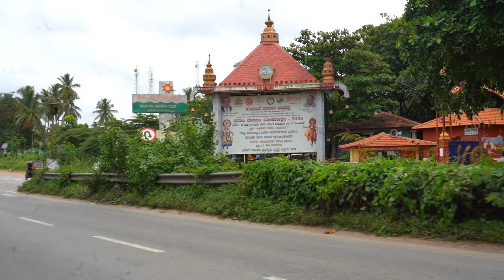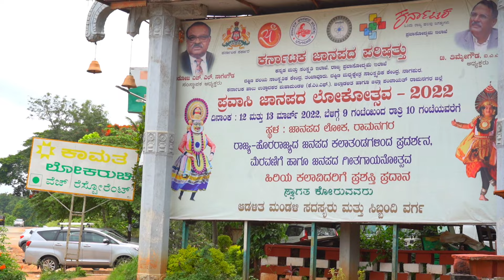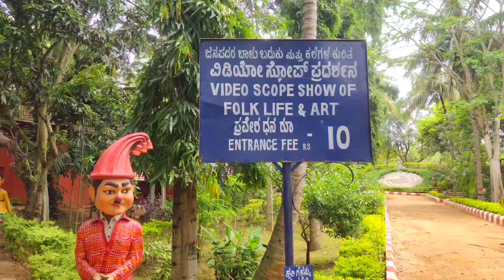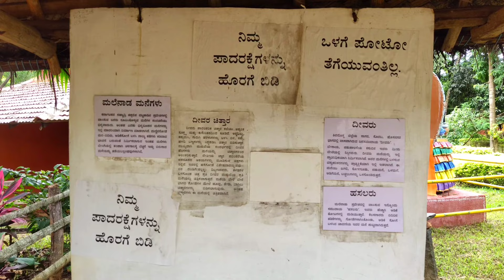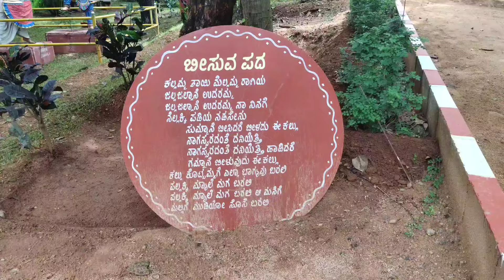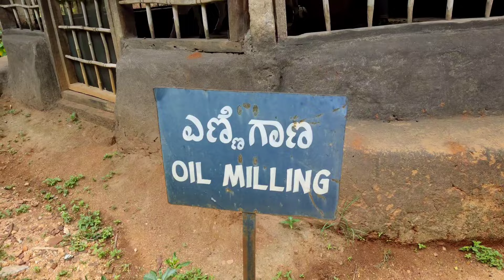ಜನಪದ ಲೋಕ ನೋಡೋಣ ಬನ್ನಿ😍 Janapada Loka In Ramanagara vlog [ Must Visit Place ]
Janapada Loka  Ramanagara ಜಾನಪದ ಲೋಕ ರಾಮನಗರ

Hello friends
Welcome to the channel
Janapada loka is a folk art museum
Location- Ramanagara district in Karnataka state, India.
We had been there last weekend and in this video I have tried to share the whole journey with you .

H. L. Nage Gowda, an Indian civil servant and folklorist thought of creating a museum to exhibit the varied folk art and culture of Karnataka. Accordingly Karnataka Janapada Parishat (Janapada Academy) was first established on 21 March 1979. Gowda and his friends continued collecting antiques for this institution for the next three decades. The current museum land in Bangalore-Mysore highway was bough on 12 March 1994.

Janapada Loka is divided into separate wings - Folk arts museum, Loka Mahal, Chitra Kuteera, Doddamane, Shilamala, Arghyamala etc. The museum has a collection of 5,000 folk artefacts.